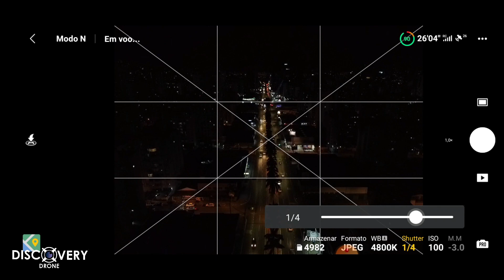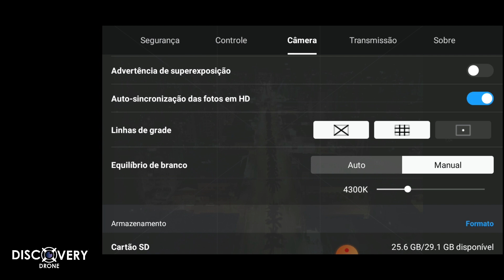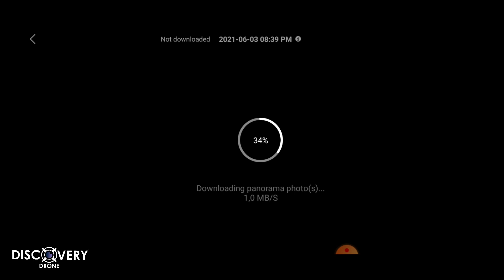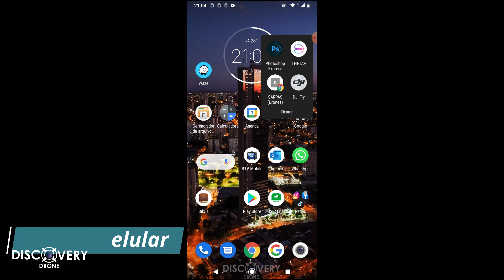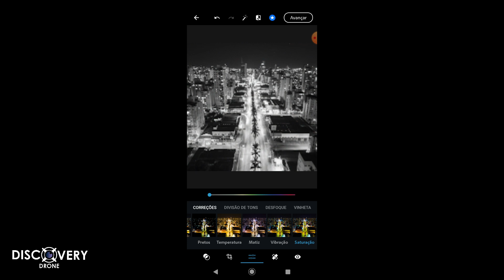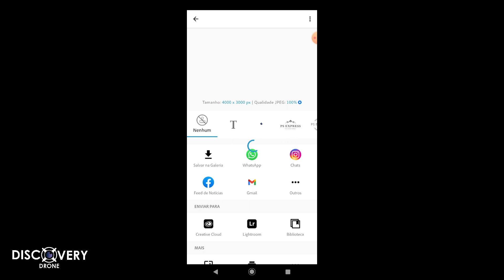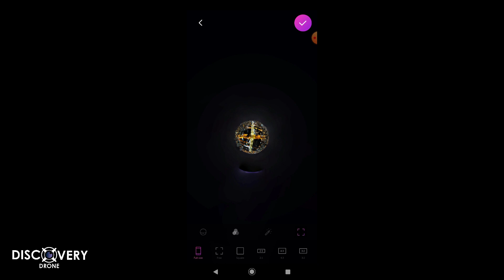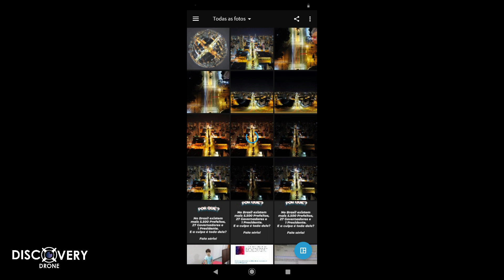DJI MINI 2 - Fotos Noturna, Foto 360º (mini mundo), Photoshop Express e Theta +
Neste vídeo compartilho como faço fotos noturna com o Drone DJI MINI 2.

Parte 1: Fotos Noturnas 1:51
Parte 2: Fotos 360º (Mini Mundo) 6:26
Parte 3: Editando no Photoshop Express 11:18
Parte 4: Criando Mini Mundo pelo App Theta + 18:49